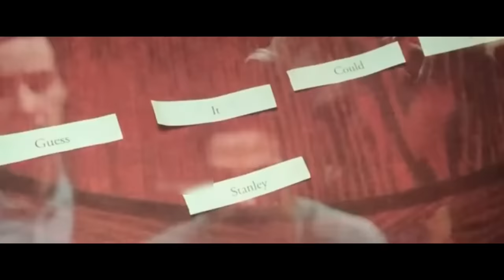!spoilers¡ IT CHAPTER 2 THE MUSICAL-live action